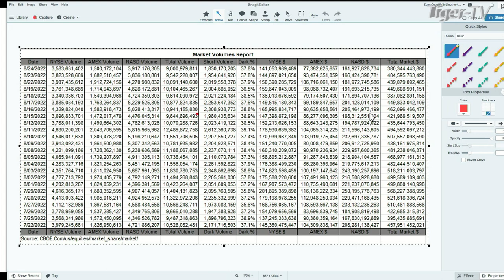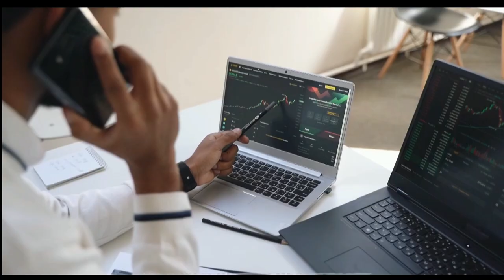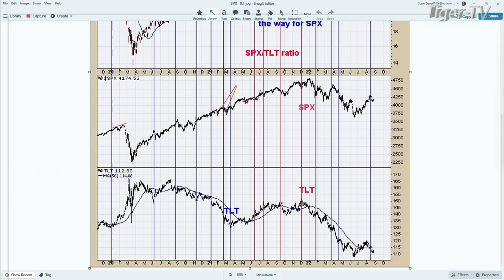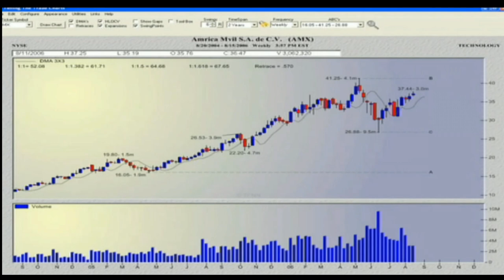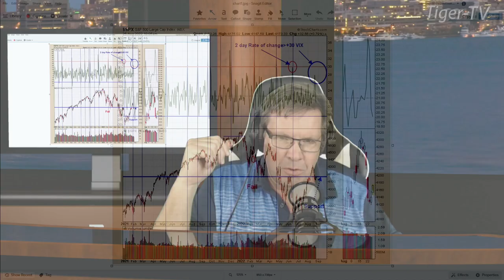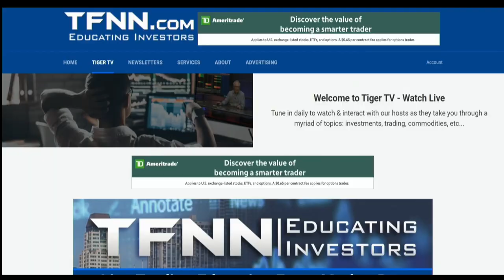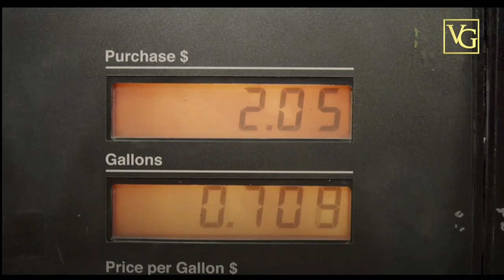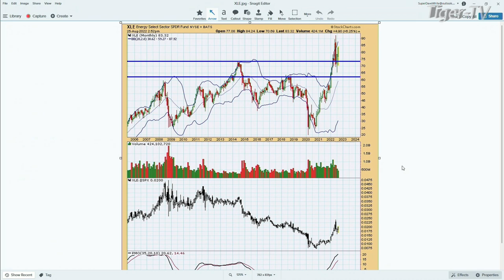August 25th Power Trading Hour with David White on TFNN - 2022